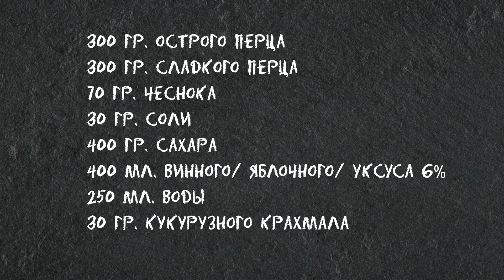🌶️Рецепт Соуса Сладкий Чили Для Любителей Остренького за 30 Минут 😍 Для Мяса, Рыбы, Маринадов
⭐Консервируйте на зиму много, к весне ничего не останется!🙂 Простой рецепт, быстро готовить: 1,3 литра соуса за 30 минут! Соус из острого перца обладает чудесным ароматом, выраженным остро-сладким вкусом. Используется для приготовления различных блюд из запеченного, жареного, тушеного мяса, рыбы, птицы, морепродуктов, риса и овощей. Его добавляют в супы, соусы, лапшу, салаты. Сладкий Чили идеален  к продуктам, обжаренным во фритюре, на мангале, на гриле. Долго хранится при комнатной температуре, можно консервировать на зиму.
Готовьте и Наслаждайтесь!  Это Вкусно! Очень!😍

0:00 -Соус Сладкий Чили
0:42 -Подготавливаю ингредиенты
1:49 -Варю соус
3:19 -Понадобится продуктов

✅Понадобится: (В зависимости от того, какой остроты вы хотите получить соус меняйте соотношение острого и сладкого перцев)
300 гр. острого перца
300 гр. сладкого перца
70 гр. чеснока
30 гр. соли
400 гр. сахара
400 мл. винного/ яблочного/ уксуса 6%
250 мл. воды
30 гр. кукурузного крахмала
❗Вес перцев и чеснока указан уже в очищенном виде.
❗Из данного количества ингредиентов у меня получилось 1,3 литра соуса.